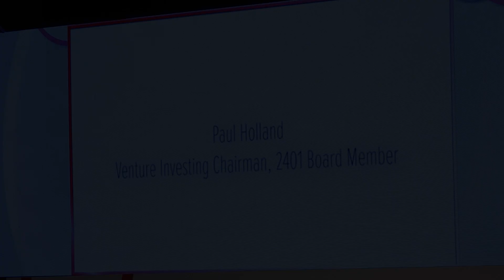ONLINE TALK - DAY 3 - FALAKNUMA HALL